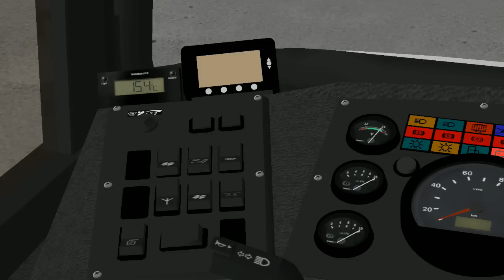OMSI 2 - MAZ 107.468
MAZ 107.468 is a 15 long, low floor, 3 doors produced by MAZ in Belarus.

This is mod to MAZ 107.
Model: il_86, Aleksei2506.
Script: Denklin, Dmitrij, Slavok, Aleksei2506.
Convert: Aleksei2506.
Sound: IkarusSTR, Laci-BAS, M&R, Denklin.

Map: Projekt Szczecin 4.0